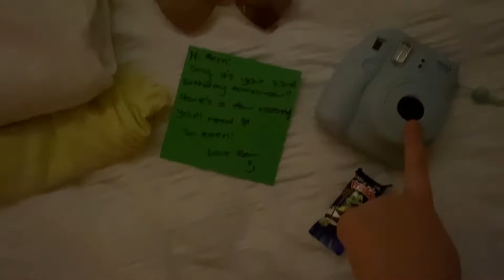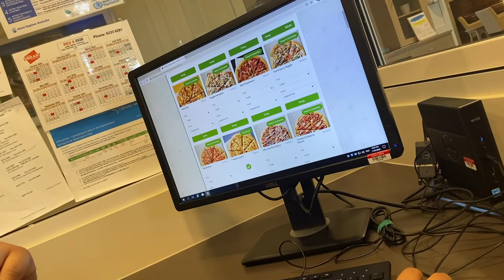My 23rd Birthday Vlog // getting spoiled, coffee dates and lots of memories!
Hey guys,

I hope that you are all having a wonderful day! Thank you for taking the time out of your day to watch my video, it means the world to me!

Monika Naomi xx